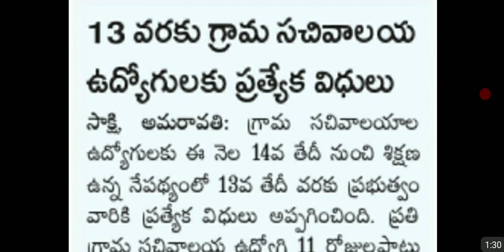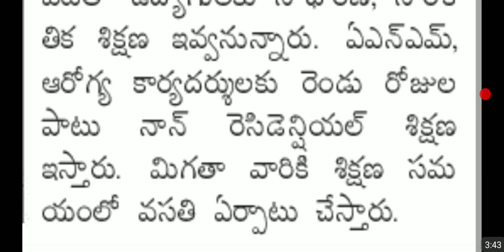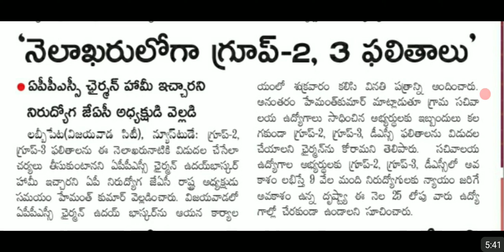Ap grama sachivalayam latest news,Group-2, 3 ,Dsc results news,గ్రామ సచివాలయ ఉద్యోగాల పేర్లు మార్పు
This video about ap grama sachivalayam latest news, ap grama sachivalayam news updates, Group 2,3 results, Dsc results..